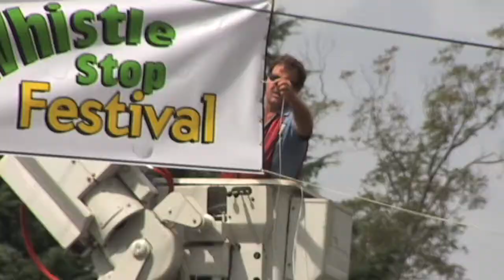Whistle Stop Festival Banner Hang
Whistle Stop